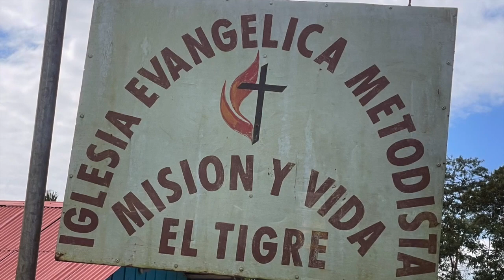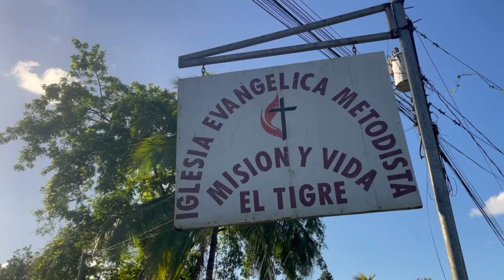2023 Costa Rica Full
2023 Costa Rica Mission Trip